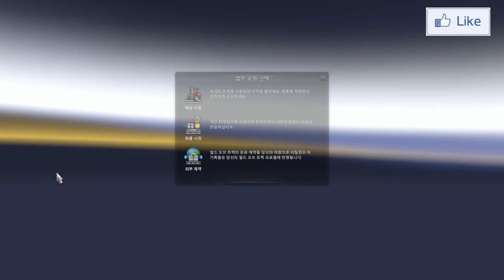[G29] American Truck Simulator, 아메리칸트럭시뮬레이터 신형 볼보 VNL 첫 운행영상 [TV Do]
[트럭기사K바로보러가기]